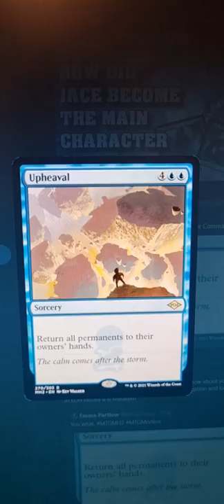WotC only cares about Commander - Modern Horizons Spoilers and Previews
Dean, this one goes out to you. Pour one out for my homie. Not Dean. He isn't dead. but his beloved format Modern is.

Everything is Commander now.